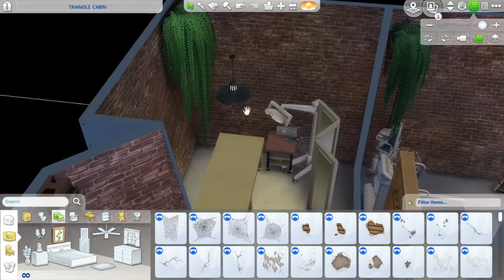Evil Mad Scientist Granny Lair - The Sims 4 Spark'd Challenge - Speed Build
Hello! Today I am taking part in the Golden age Spark'd challenge, were I am making and evil Mad Scientist Granny Lair . I had so much fun making this, as it not in the style that I would normally do!